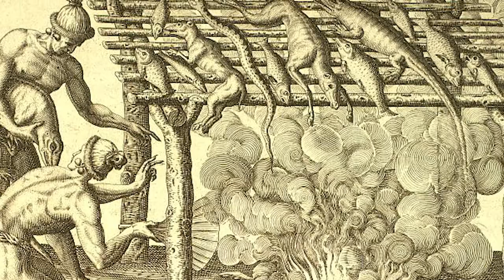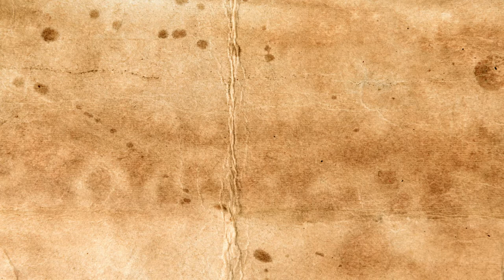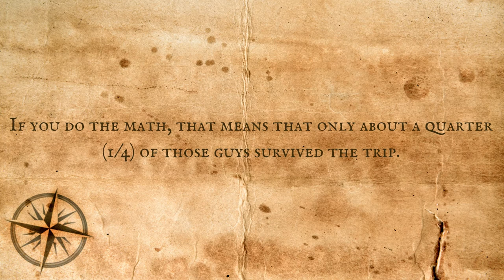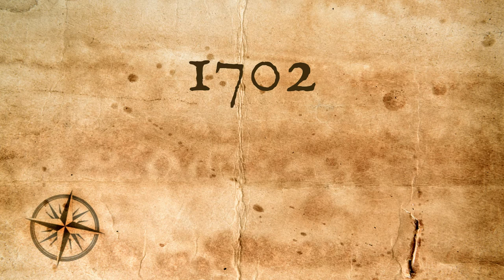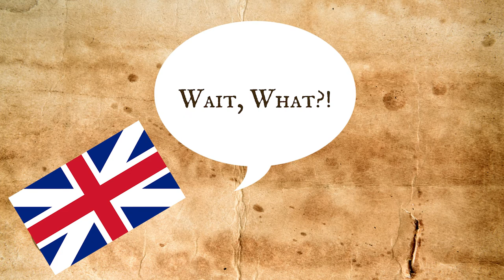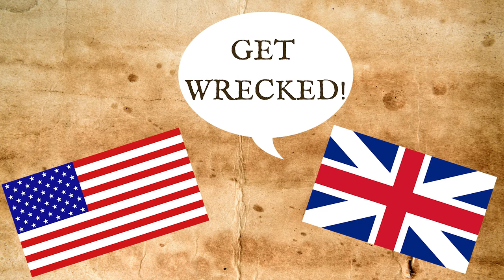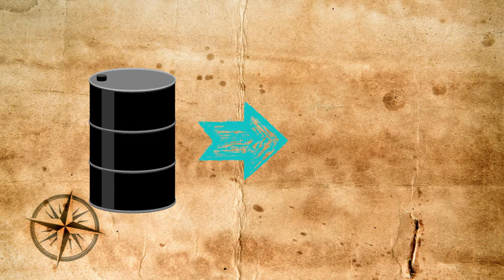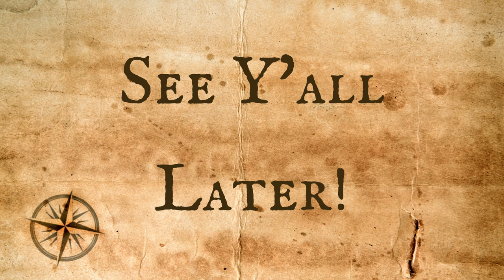History of St Augustine for Audubon Park School 4th Grade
Hey y'all, come explore the history of St. Augustine with your resident neighborhood archivist!